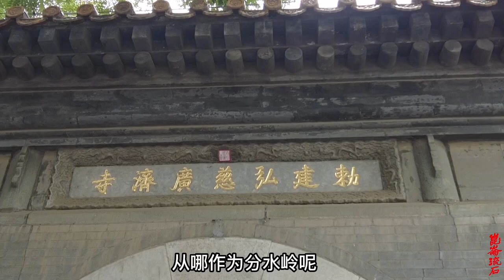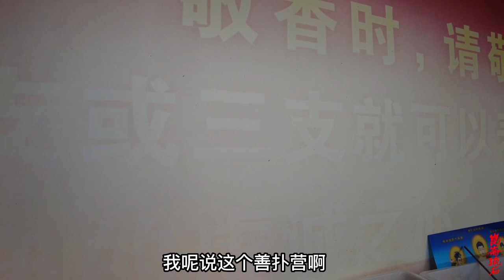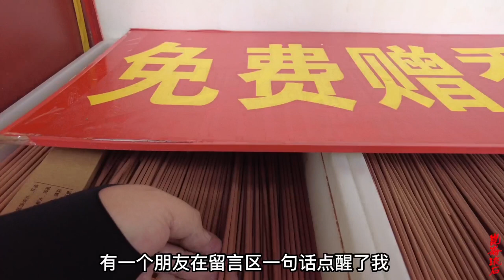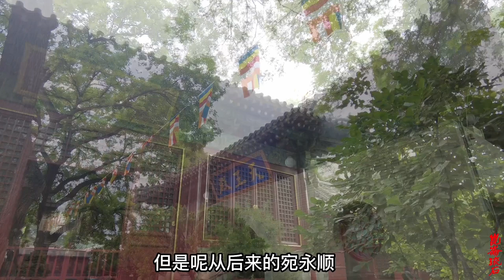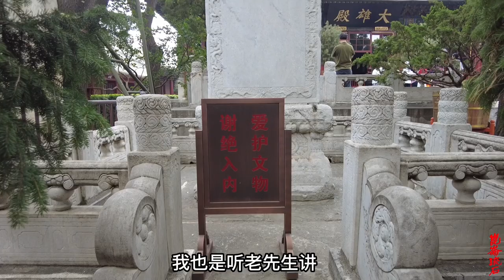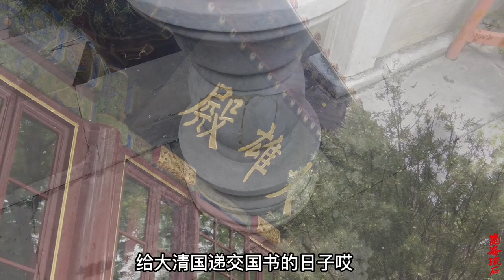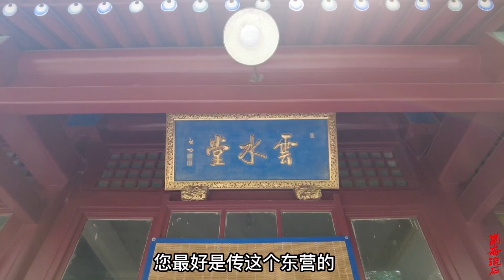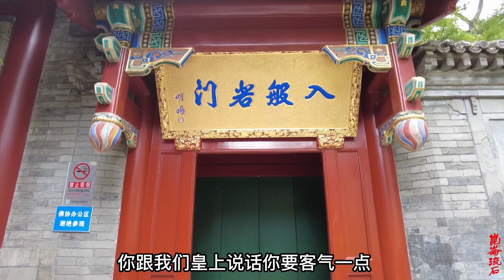善扑营中回民高手多，御封神跤闪德宝，把俄国大力士摔成烂酸梨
善扑营后期涌现出一大批高手流传于世。有御封的“永不粘尘”的关文爷；神跤闪德宝；（当时也有人称摸不着的闪德宝。）摔死人的尹贵宝；败中取胜的唐宝；（当时统称为牛街三宝。）还有大祥子的钩子；傻公鸡的转瓢耙子；熊万泰的别子；搬腿陆的穿腿；小鬼崔的三道绕的大得合勒以及宛八瑞五等一大批高手。善扑营从1669年到辛亥革命为止，经历了二百四十多年的漫长岁月，其规模之大，时间之长是可以想象的。中国式摔跤从远古传至今日，其术博大精深，非一日之功所能通矣。不经名师真传，不易得其精妙。有人讲三年的把式当年的跤，我以为这话并不正确。